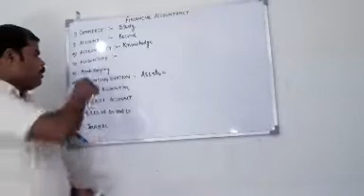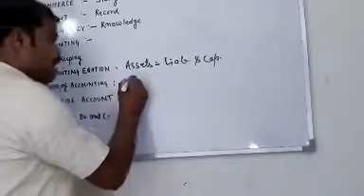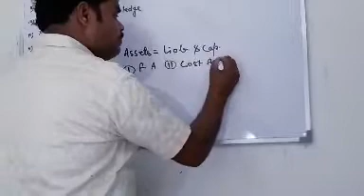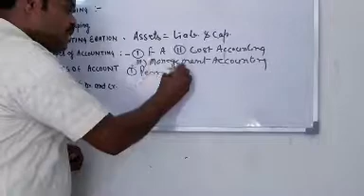11AC002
Introduction of Financing Accountancy